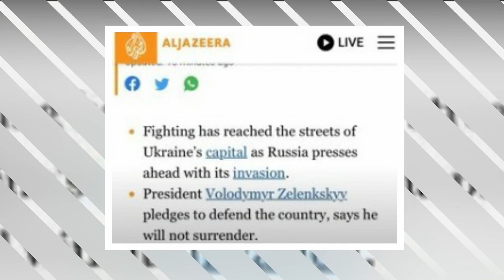Roos Phans Gya, Bhari Nuqsan, America Hath Kar Gaya| Secret News Live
Roos Phans Gya, Bhari Nuqsan, America Hath Kar Gaya, Third world war ka khatra | Secret News Live | Secret News